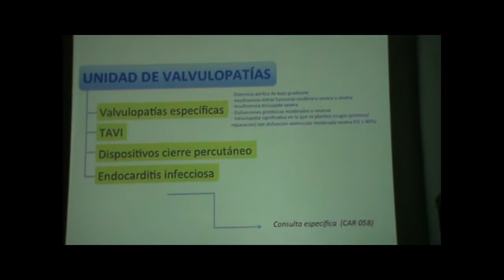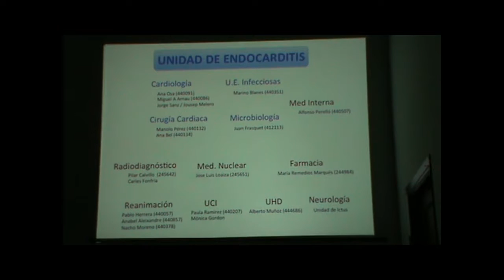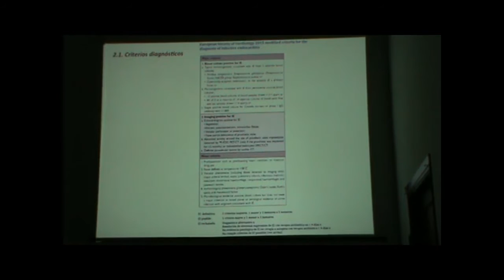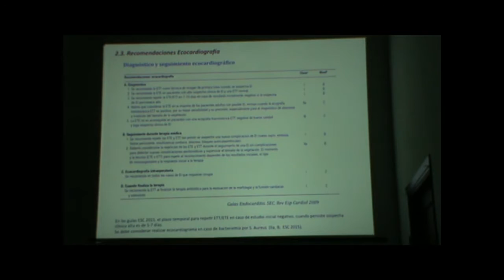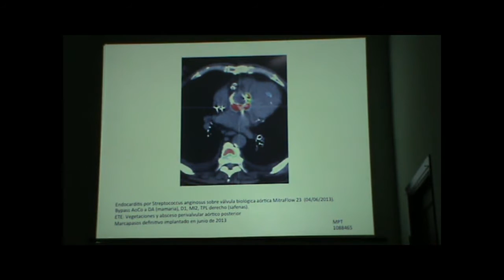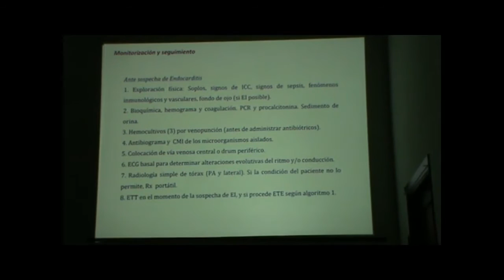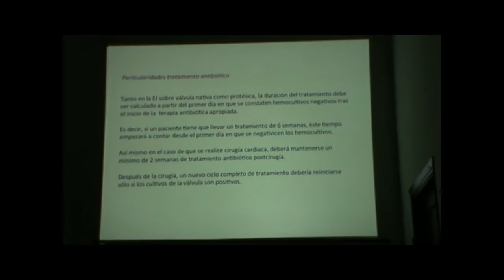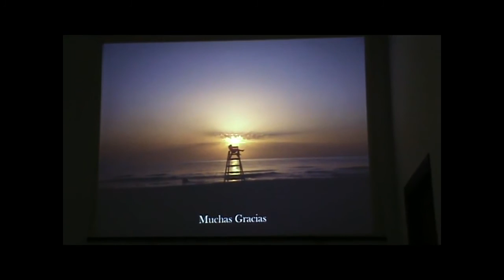Dr. Miguel Angel Arnau Endocarditis